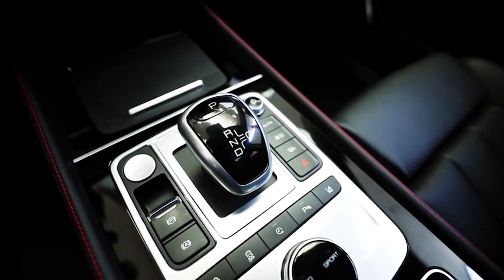Carlos Valverde en la red Noche/3 – 08 marzo 2022